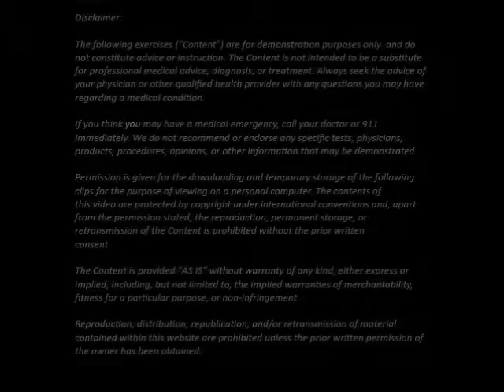Kettlebell - Single Arm Swing